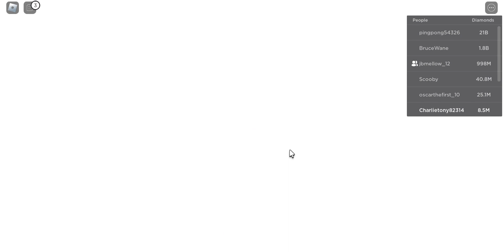Fall in pat sim X